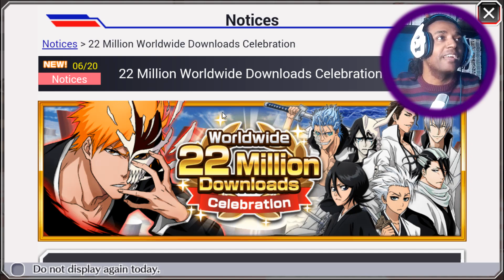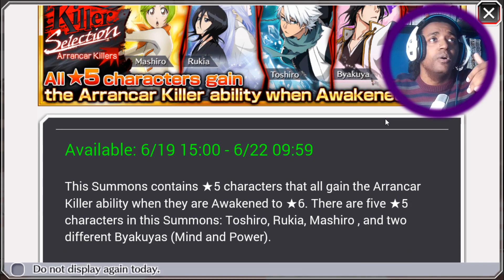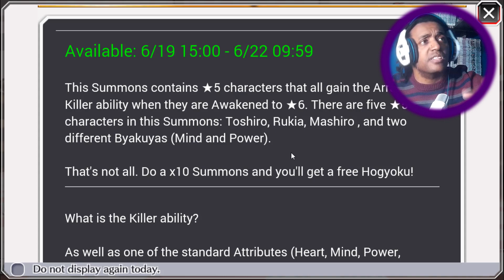22 Milhões de Download Super EXP Quest e Summons [Bleach Brave Souls] Omega Play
Mais uma Marca alcançada para o Game Bleach Brave Souls, e quem ganha com isso somos nós!!!

Vamos ver tudo que saiu ate ontem(Obs hj ja temos mais um summons, de atribute azul) vamos ver os bonus de 22 milhões de download o novo summons killers e a grande SUPER EXP QUEST!!! Que esta balança a cabeça da galera, então...

Bora la!

Participe ­